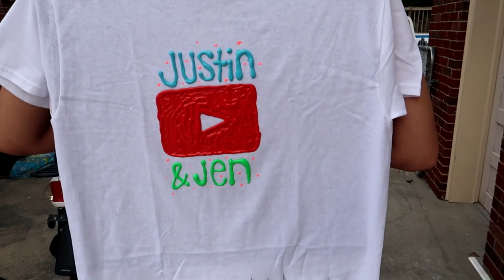DIY MERCH!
Trying diy merch for our channel. Decorating tshirts with puffy paint. This was a lot of fun and I would love to do more diy merch in the future!